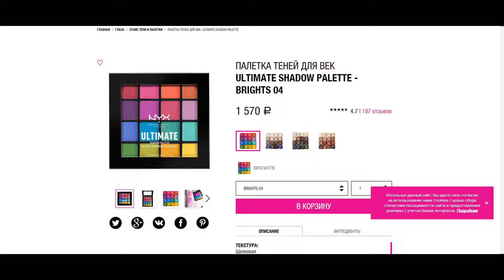ПАЛЕТКА ТЕНЕЙ ДЛЯ ВЕК ULTIMATE SHADOW PALETTE - BRIGHTS 04